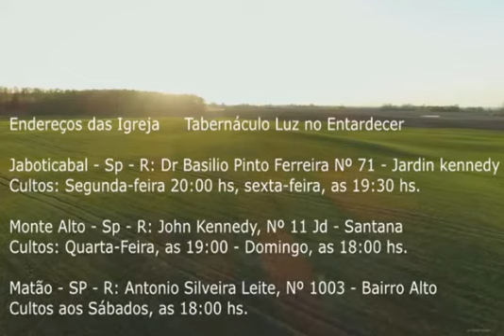Manhã de reflexões - Quarta-feira 17 de Junho de 2020